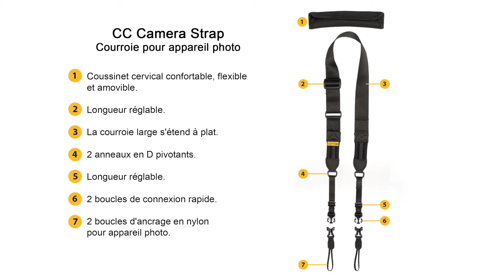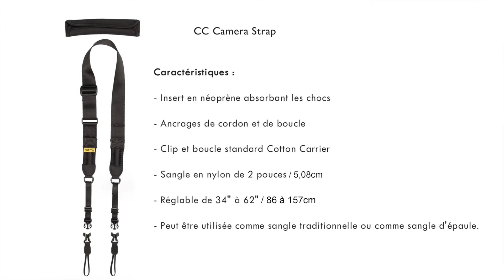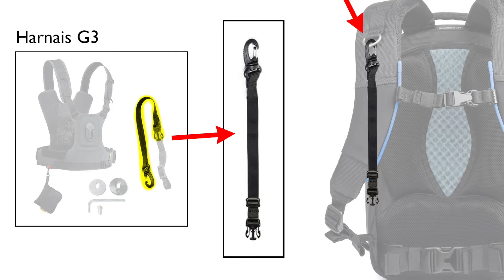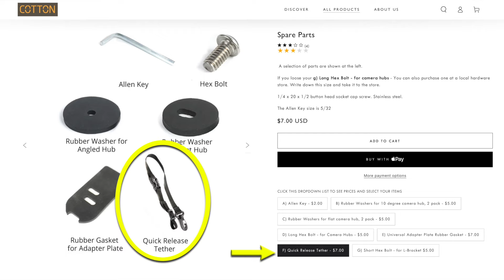Courroie "Cotton Carrier" pour appareil photo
Je vous présente dans cette capsule la nouvelle courroie pour appareil photo de la compagnie canadien « Cotton Carrier ». Munie d’attaches rapides et très confortable, cette courroie peut supporter entre autre, le poids d’un Z9 avec un objectif. Je vous réserve également un prit truc que j’ai découvert avec cette courroie.

NOTE : Vers 15':54'' vous verrez qu'il y a quelque chose qui tombe de mon manteau.  C'était mon micro que j'ai senti tombé et que j'ai récupéré tout de suite après cette prise de vue :)

00:00 : Introduction

01:38 : Les spécifications et prix de la courroie.

03:14 : Les avantages de la courroie Cotton Carrier.  .

05:06 : Comment on fixe la courroie à l’appareil photo et ses ajustements.

07:01 : Un truc avec le port d’un sac à dos et une démonstration de cette trouvaille.

11:53 : Démonstration de la courroie en extérieur.

16:38 : Conclusion et capsules à venir..

Code rabais chez Lord : Jean Fotomode